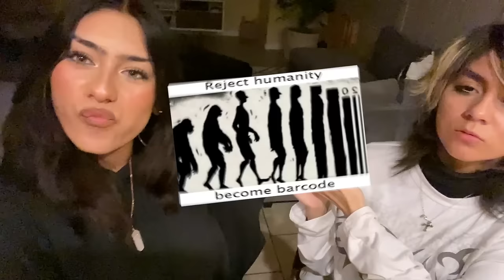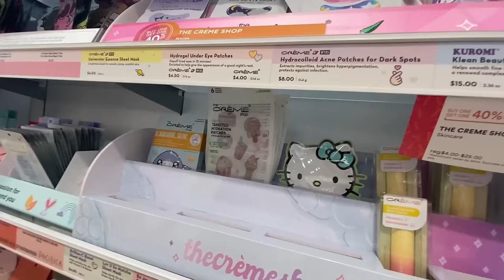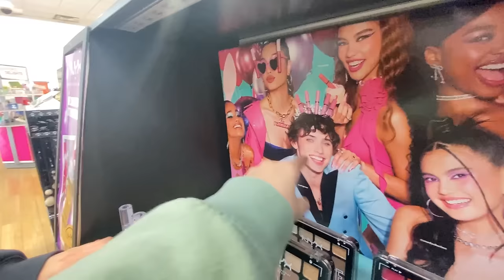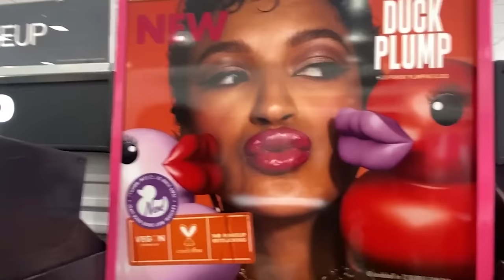Sneaking Out on A School Night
🌟 Hey Lovelies! 🌟 Ready for another sneaking out video? 🤫✨ Gather 'round, because we're sneaking out on a school night! 🌙📚 Join us on this thrilling escapade as we navigate through the twists and turns of late-night shenanigans. 🌠 This video is packed with excitement!
Remember, stay sneaky, stay awesome! 😉💖

Watch our GEM Sisters YouTube channel:    @GEM Sisters

ABOUT US:
Hi lovelies! It’s Mercedes and Evangeline. We are sisters, besties and total opposites. Our new channel is all about fashion, beauty, lifestyle, hauls, room decor, reacting, tiktok challenges, sneaking out and more! Basically videos about us as BFF opposite sisters and our everyday life. Plus we show you things you don’t see on our GEM Sisters channel like how we snuck out. Jack Pop, Shiloh & Bros, Familia Diamond, Royalty Family, Txunamy, Lilliana Ketchman, Nicole Leano, Coco Quinn, and Hayley Leblanc. And press that bell to get notifications to chat live with us during video premieres. xoxo, Mercedes & Evangeline Lomelino